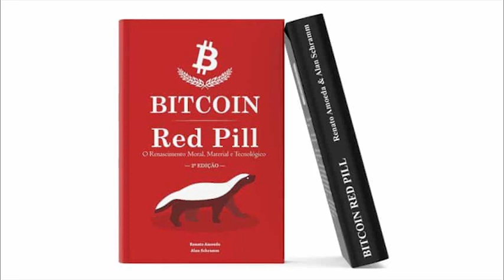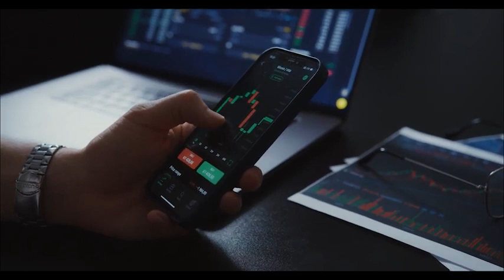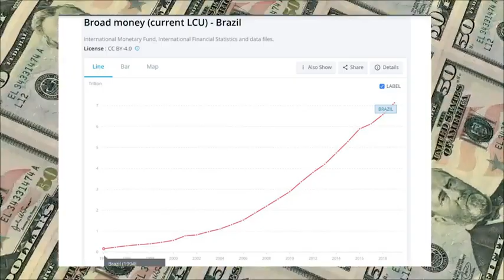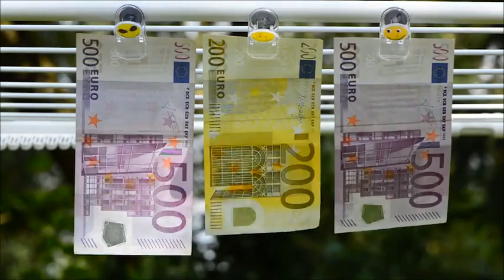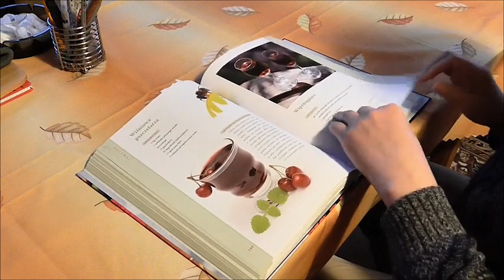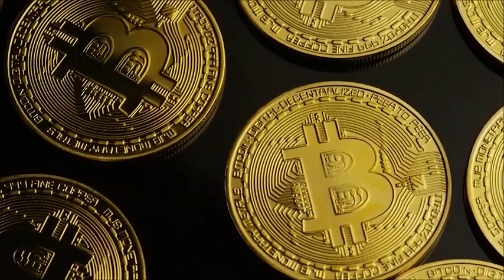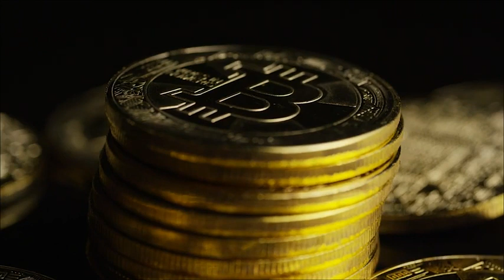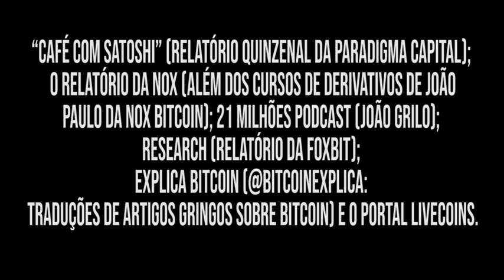Bitcoin Red Pill - Prólogo - Vídeo 1/5 | Renato Amoedo Trezoitão / Alan Schramm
Livro Bitcoin Red Pill - Prólogo - Vídeo 1/5
Renato Trezoitão
Alan Schramm